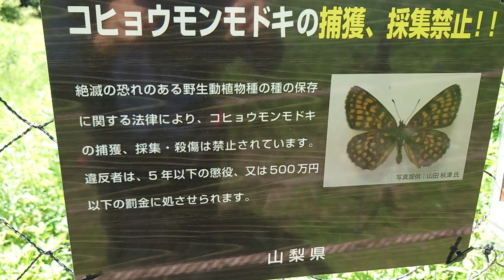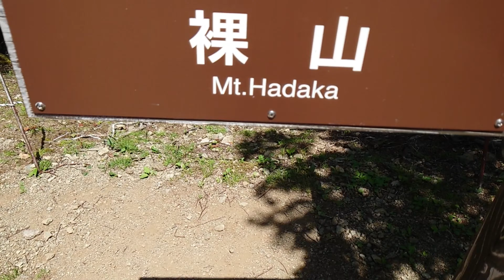アヤメの群生地 櫛形山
櫛形山(くしがたやま 200名山 山梨県南アルプス市)にアヤメの咲く時季に登ってきました。
池ノ茶屋登山口～櫛形山〜裸山〜アヤメ平〜。
裸山手前のアヤメの群生地は、シカの食害防止ネットに保護され咲き乱れていました。
2024.7.7